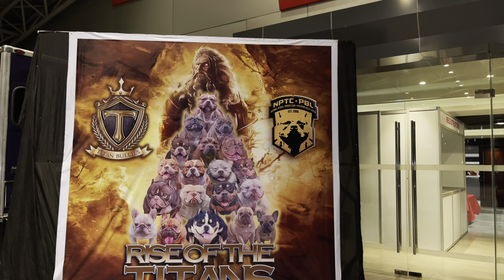Human Foods That Are Actually Good For Your Dog For Competition - Tagalog - Titan bully Show 2022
- Utol Jo Alano